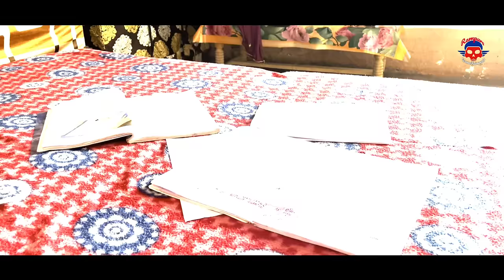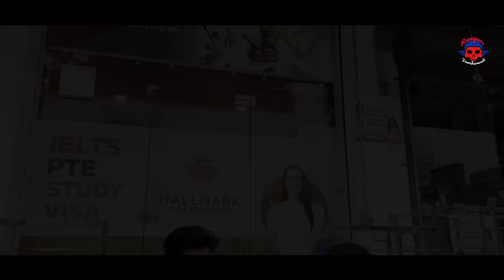ਸੁਫਨਾ (ਇੱਕ ਵੱਖਰੀ ਕਹਾਣੀ) Sufna Punjabi Short Film ||RAMPURA JAWAHARWALA|| 2024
Producer & director ~SHANTY_PB13
D.O.P ~ RAMPURA JAWAHARWALA TEAM

ਸਤਿ ਸ੍ਰੀ ਅਕਾਲ ਜੀ ਸਾਰੇ ਵੀਰਾਂ ਨੂੰ ਜੇ ਵੀਡਿਉ ਵਧੀਆ ਲੱਗੀ ਸੇਅਰ ਜਰੂਰ ਕਰਿੳ ਜੀ ।
ਜਰੂਰੀ ਨੋਟ :- ਜੇਕਰ ਕੋਈ ਵੀ ਸਾਡੀ ਵੀਡਿਉ YouTube & Facebook ਤੇ Upload ਕਰੇਗਾ , ਤਾਂ YouTube & Facebook ਦੀ ਪੋਲਿਸੀ ਦੇ ਅਨੁਸਾਰ ਉਸ ਪੇਜ ਦੀ ਰਿਪੋਰਟ ਕੀਤੀ ਜਾਵੇਗੀ । ਕਿਉਕਿ ਇਹ ਸਾਡੀ ਪ੍ਰੋਪਰਟੀ ਹੈ। ਸਾਡੀ ਮਨਜਰੂੀ ਤੋ ਬਿਨਾਂ ਕੋਈ ਵੀ ਵੀਡਿਉ Upload ਨਾ ਕਰੇ । ਅਗਰ ਕੋਈ ਵੀਡਿਉ Upload ਕਰਨੀ ਚਾਹੁੰਦਾ ਹੈ , ਤਾਂ ਸਾਡੇ ਨਾਲ ਸੰਪਰਕ ਕਰੇ - (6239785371)

•NOTICE - This is a Copyright protected work. re-uploading on any social media platforms will be results in a legal action.

Content -

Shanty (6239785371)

ਫਰਕ -